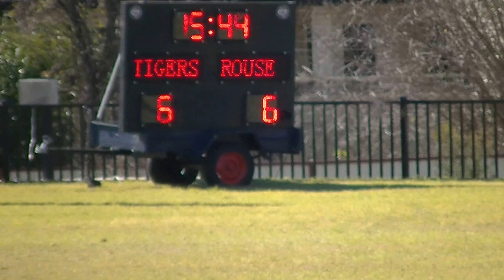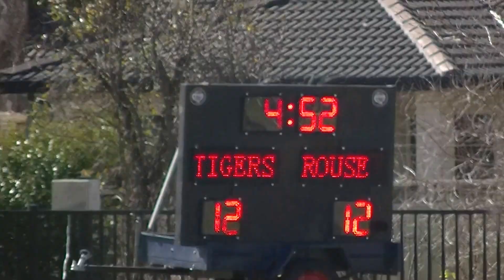Toongabbie Tigers v Rouse Hill Rhino's U'10 2 Round 12